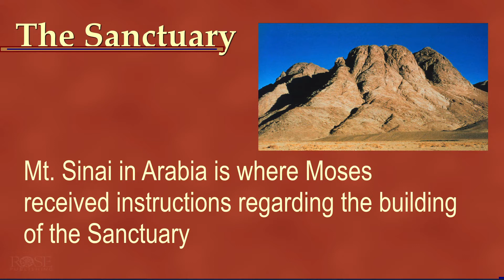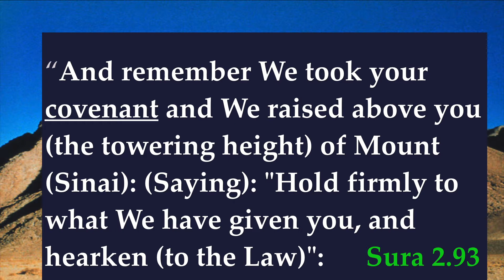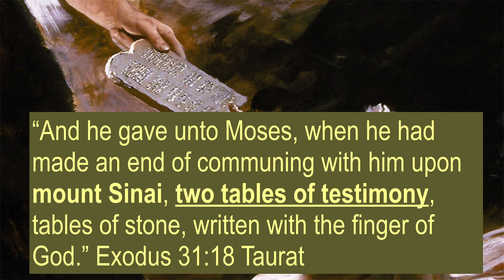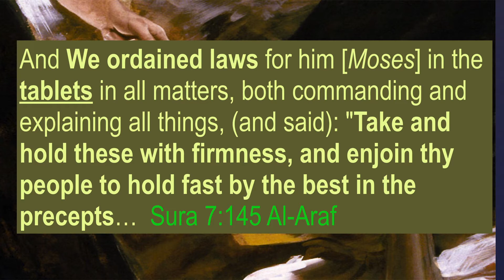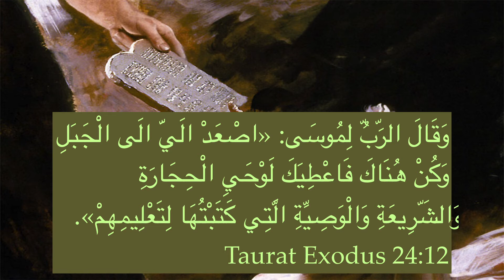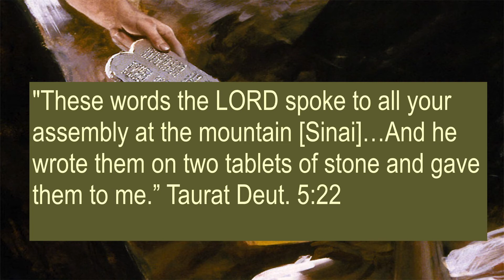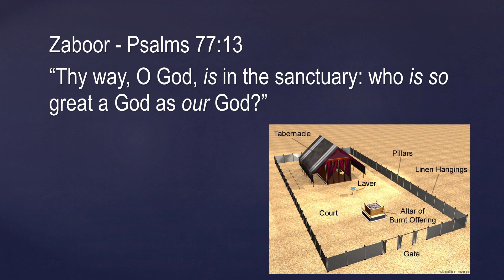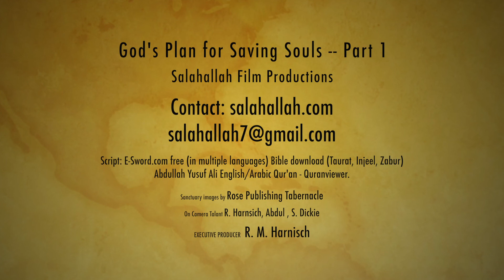God's Plan for Saving Souls - Part 1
Part 1. The Sanctuary, God's Plan for Saving Souls, by Salahallah film productions.